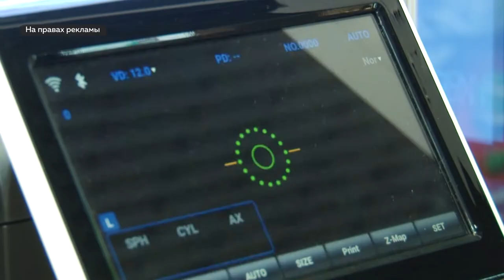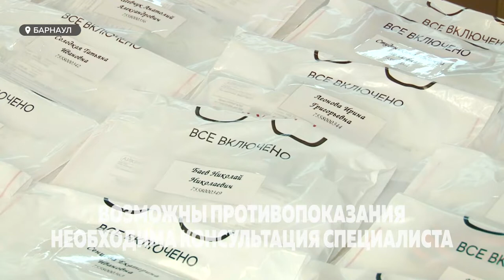В Барнауле ветеранам проверили зрение и подарили очки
29 ветеранов  бесплатно проверили зрение и получили новые очки. Акция была организована оптикой «Айкрафт» в рамках социального проекта. Мероприятие прошло впервые, но ветераны надеются, что в будущем получится продолжить сотрудничество.